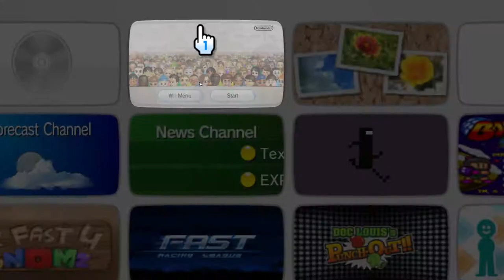Mii Channel Showcase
This is where I show off some of the mii's I got from the Check Mii Out Channel.